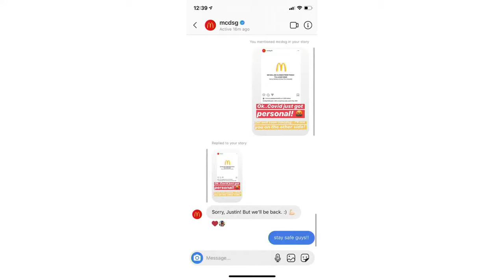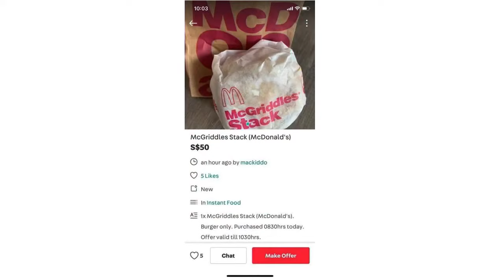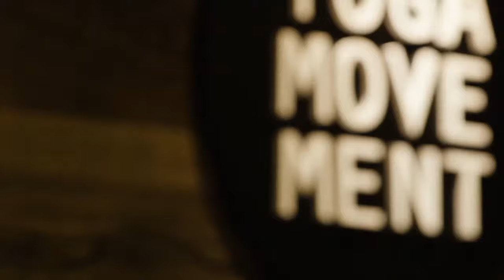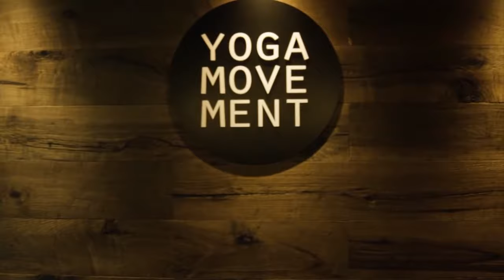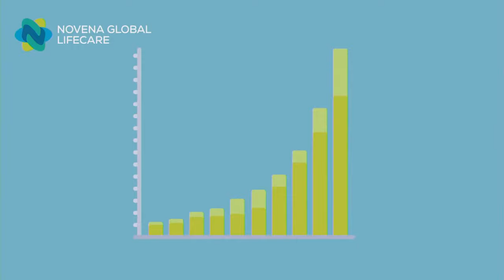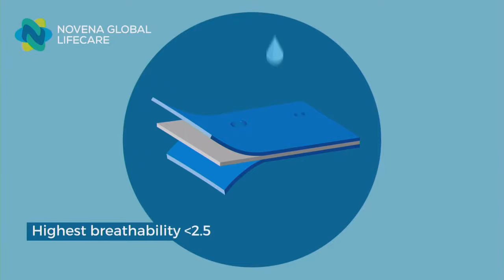The Morning Show with Kelly and Barbara [Ep 6]: Are fashionable masks effective against Covid-19?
How effective are fashionable masks made by retailers? Find out in our guest chat with Mr Terence Loh, CEO Novena Global Lifecare.

Join us as we talk the latest Covid-19 updates, what's trending online, ways to amuse your kids at home for parents, and also welcome guests from the health and entertainment industry in The Morning Show with Kelly and Barbara!

Segment 1: Covid 19 Updates & Sport The Difference

Segment 2: Stretch with Wany Misban

Segment 3: How To Amuse your Kiddos - Educational Apps

Segment 4: Guest Chat - Terence Loh, CEO Novena Global Lifecare

Segment 5: Break It Down

Segment 6: Lunchbox & Mindfulness - The Masses

Enjoy the programme!

From LIVE virtual classes led by some of the biggest Singapore fitness personalities, to tutorial content you can watch and learn from to become fitter and healthier, meal prep cooking shows with healthy receipes and entertaining shows, we've got you covered!